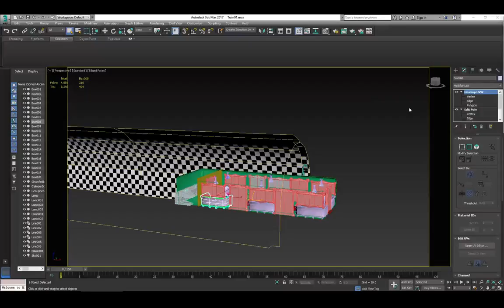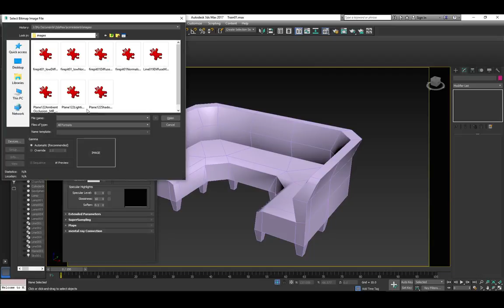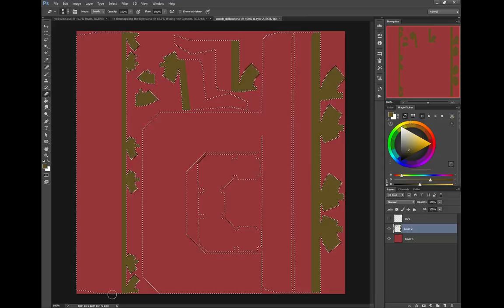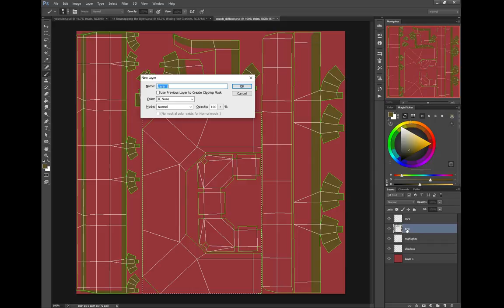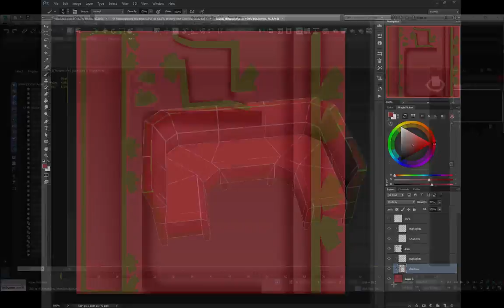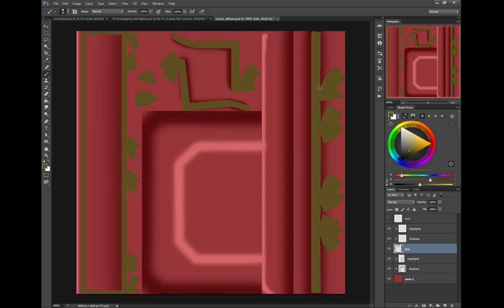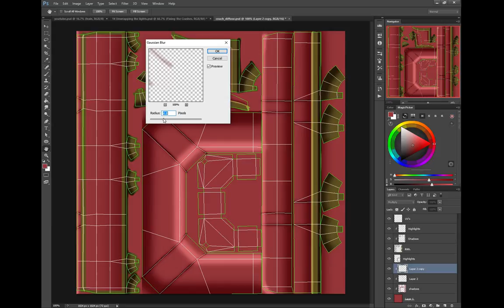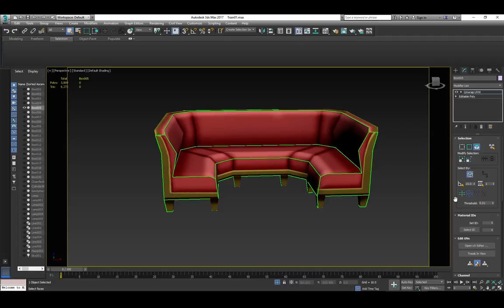17 Color Couch I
This video starts to texture the couch in the scene.

Premise.
I have a lot of students who have been having difficulty modeling a scene, so I have created 3 projects that pertain to different classes to show different levels of modeling.

1. Interior of Steampunk Train: Low Poly
2. Castle rooms Interior: Use of Maps
3. CyberPunk Alley: High Def